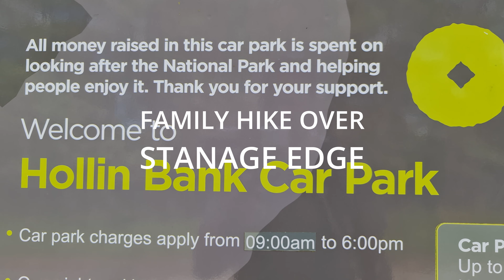3 Birthday Hike - Stanage Edge - Derbyshire Peak District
A belated upload of our birthday hike over Stanage Edge in the Derbyshire Peak District, with 3 birthdays in 2 days it was the perfect activity for a hiking familiy like ours, had lunch, Presseco and cake in the shelter of a dry stone wall and carried on to Robin Hoods cave before heading back to the car park.

Our mini explorer impresses us every time we venture out on hikes like this and this trip was no exception, almost like a mini fell runner at times.